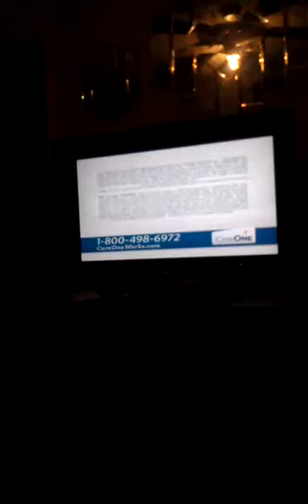Yes Jesus loves me